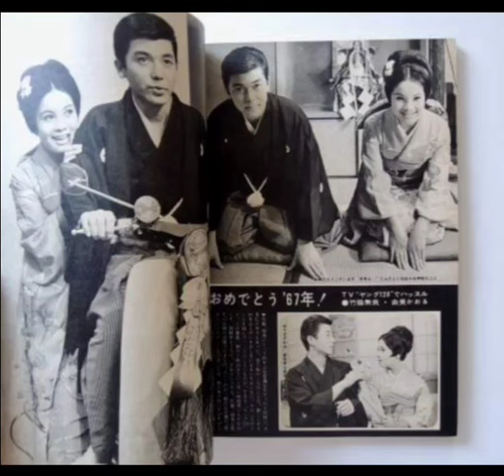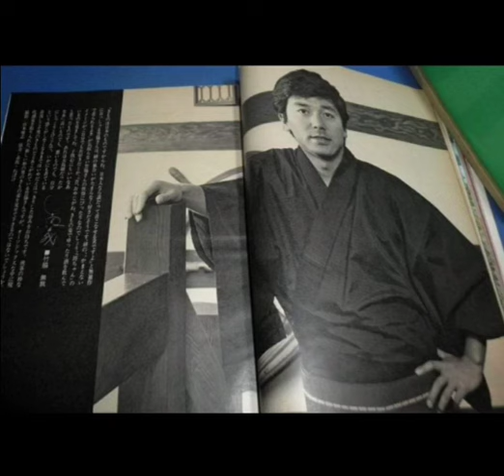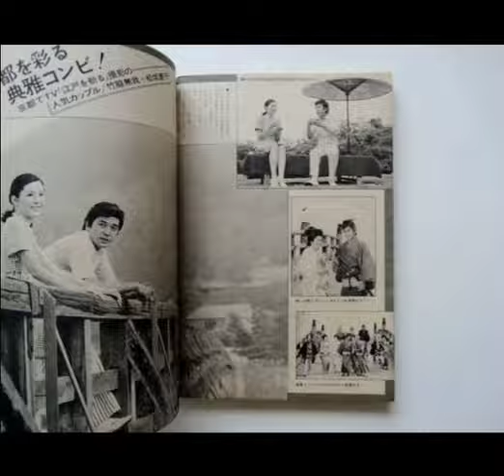(35) 竹脇無我 {二人世界}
💐昨天是竹脇無我80歲冥壽，祝願竹脇先生在天堂生日快樂❤